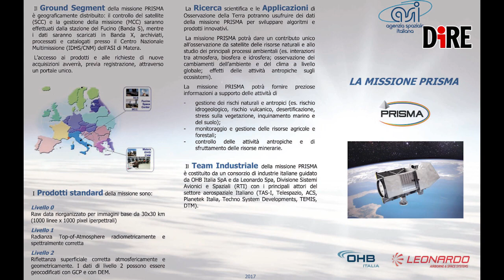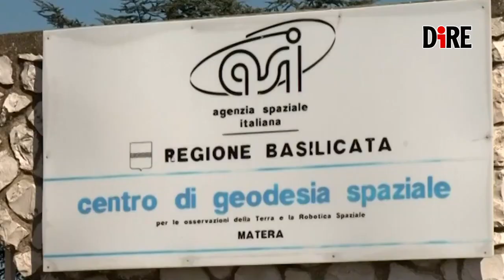Spazio 2019: le missioni europee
Per l’Europa e soprattutto per il made in Italy dello Spazio, quello che ci siamo lasciati alle spalle, è stato un anno ricco di scoperte, esperienze e successi oltre l’atmosfera e i presupposti per il 2019 non sono da meno. Satelliti, missioni e anniversari sono i protagonisti dei prossimi 12 mesi.